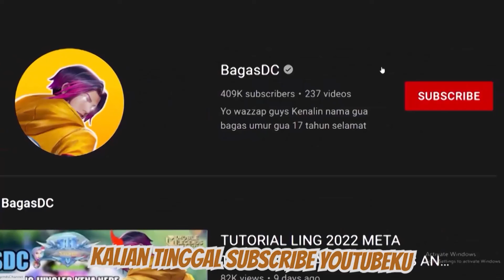LAGI BUAT TUTORIAL / TIPS MAIN LING TEAM MALAH AFK ?! 4 VS 5 ROTASI, BUILD DAM EMBLEM - MLBB